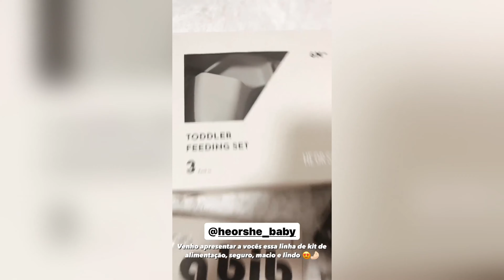Unboxing by @ babyhenry